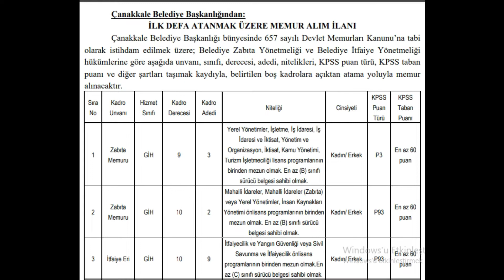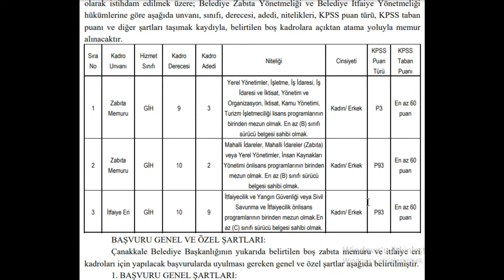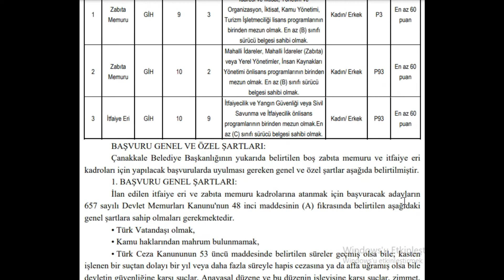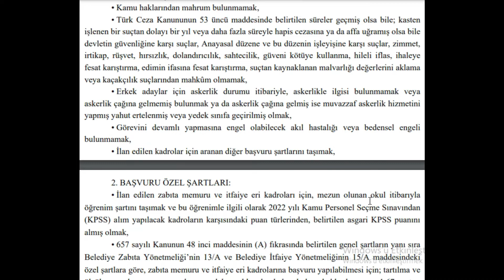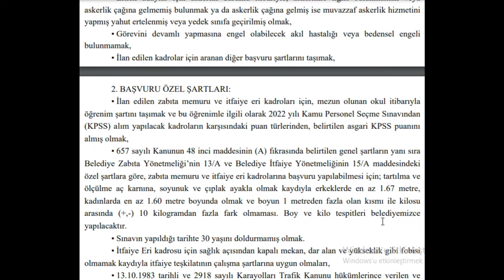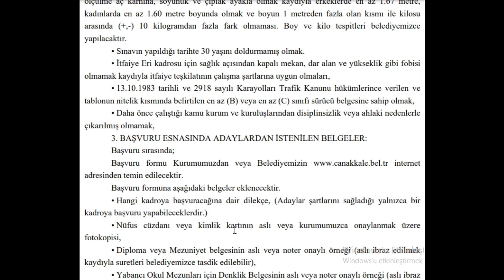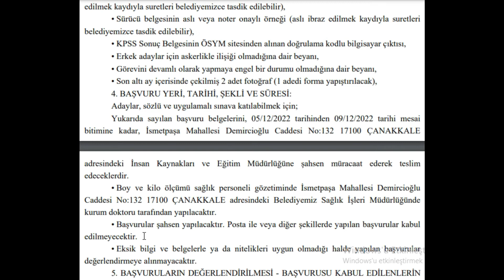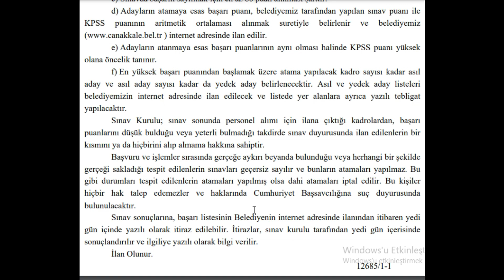Çanakkale Belediye Başkanlığı İLK DEFA ATANMAK ÜZERE MEMUR ALIM İLANI (Zabıta Memuru, İtfaiye Eri)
Saygılarımla.